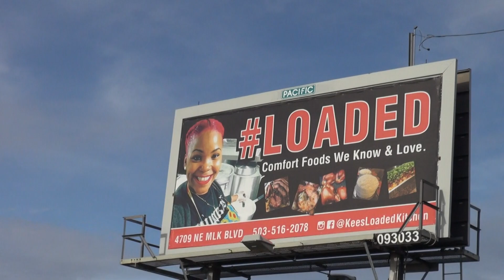PDX DON'T SHOOT BLOCK MLK AND Killingsworth